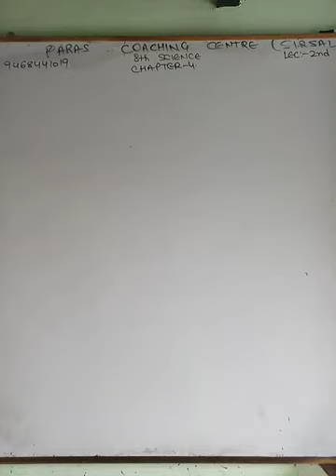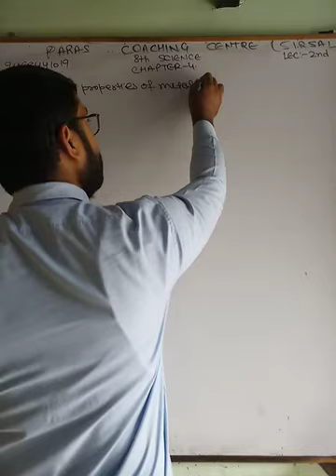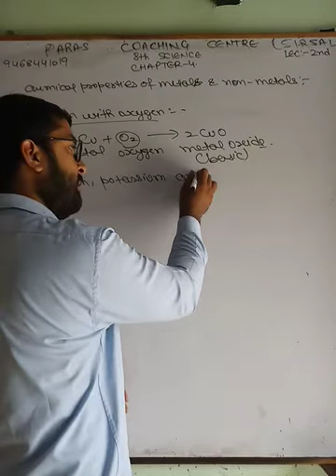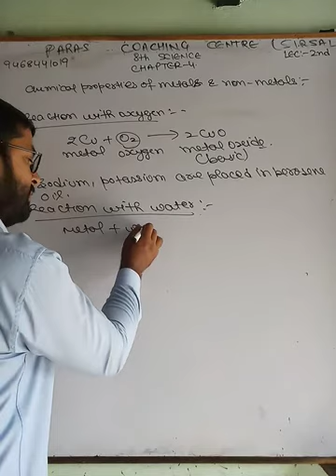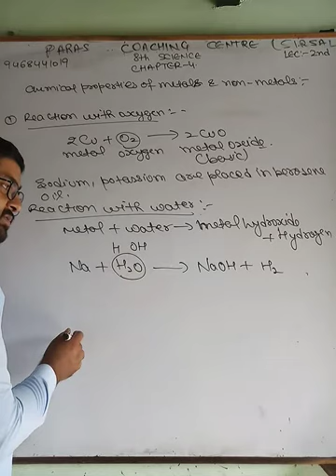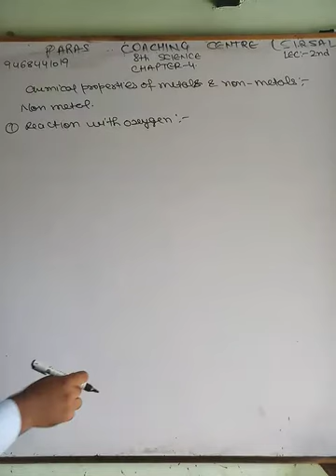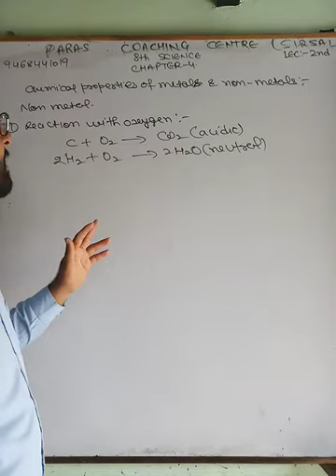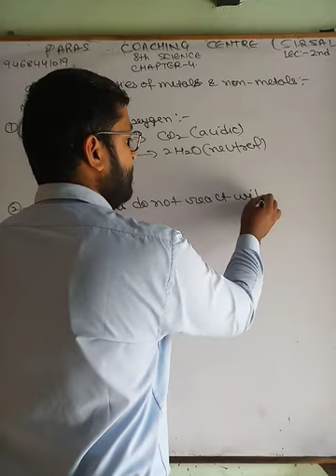8th science, chapter 4th ,lec 2nd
Chapter discussion